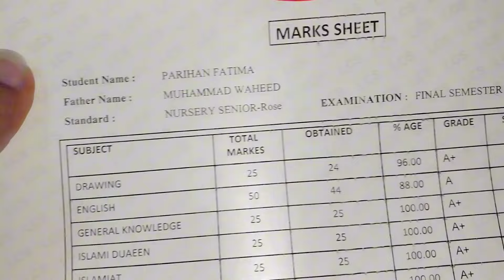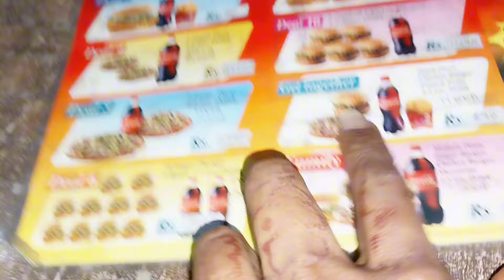Parihaan secure 99% marks😍 | Pari aur Ammi ny di Ayesha ko treat | Jiye jao with Ayesha Sardar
Parihaan secure 99% marks😂 | Pari aur Ammi ny di Ayesha ko treat  | fun with family members | Ayesha ki batyn | Jiye jao with Ayesha Sardar |